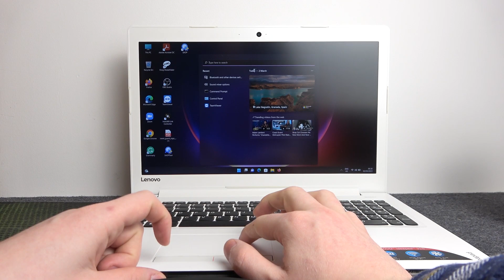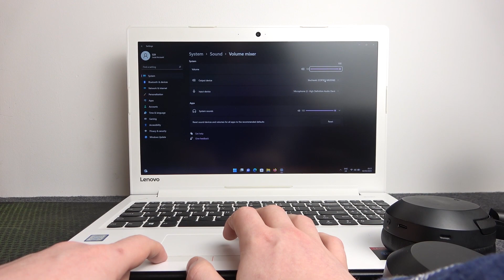How To Pair Edifier W820NB With PC Or Laptop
If you want to connect Edifier W820NB with windows laptop or pc, Our instructional video provides a simple and easy-to-follow guide that will help you learn how to do it. In addition, you can find more helpful guides on our YouTube channel, HardReset.Info. Whether you're experiencing problems with your smartphone, smartwatch, headphones, router, smart TV, or any other device, we have solutions that can assist you. Cheers!

How to connect Edifier W820NB with laptop ?
How to connect Edifier W820NB to Windows PC  ?
Can i connect Edifier W820NB with PC ?
How To Pair Edifier W820NB to Windows Laptop ?